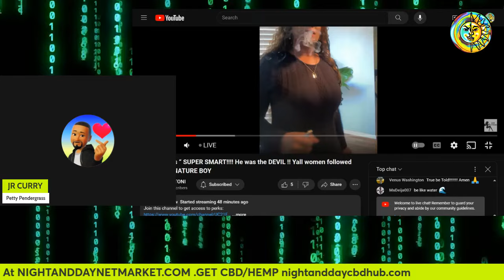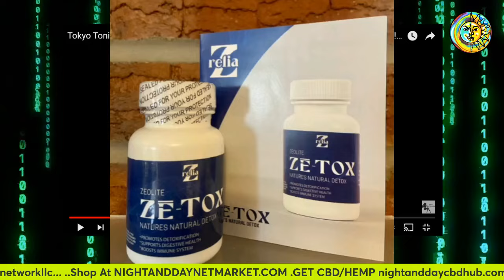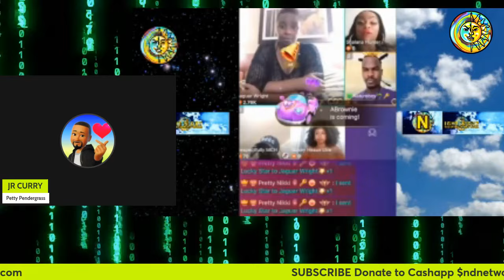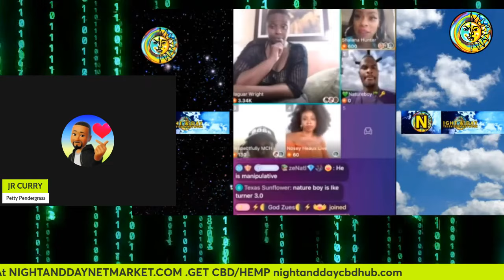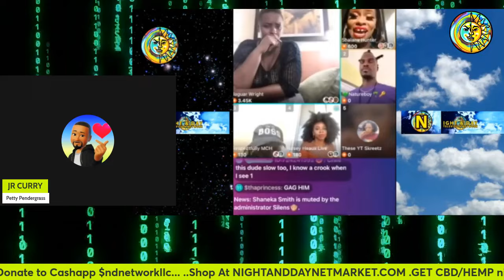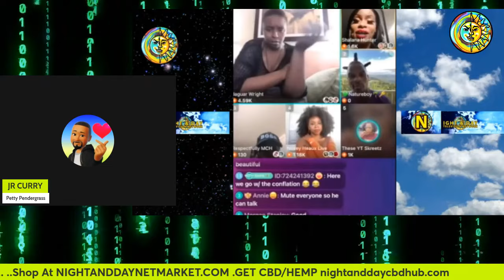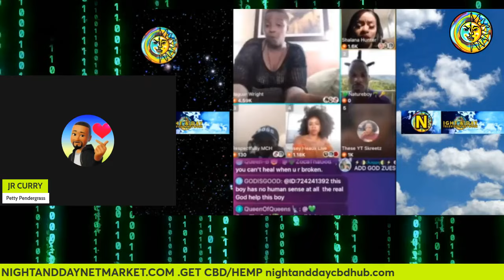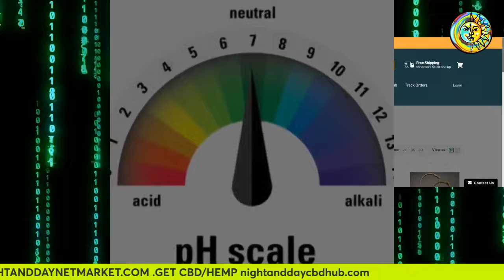Tokyo Toni REACTS To Cult Leader Eligio 'Nature Boy' Bishop LIFE SENTENCE IN PRISON